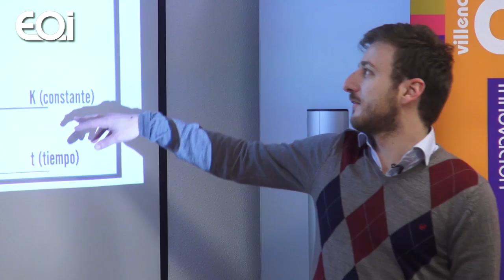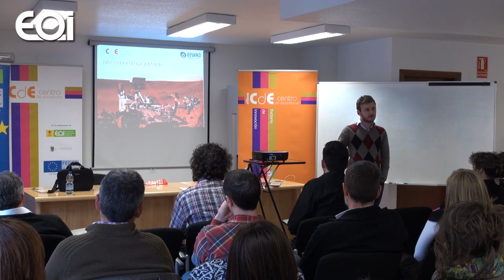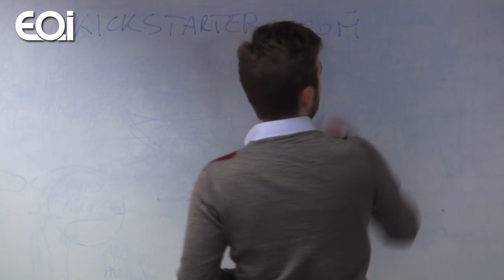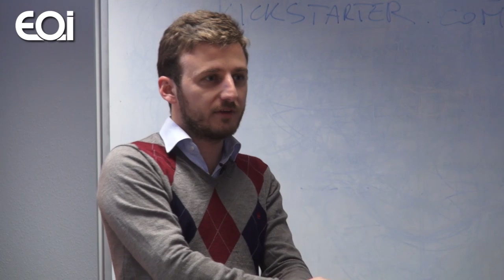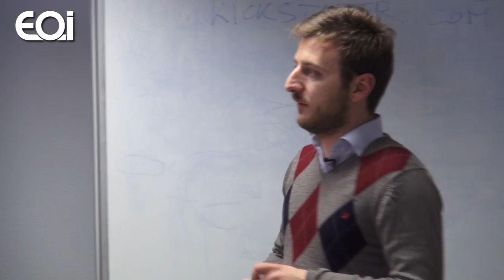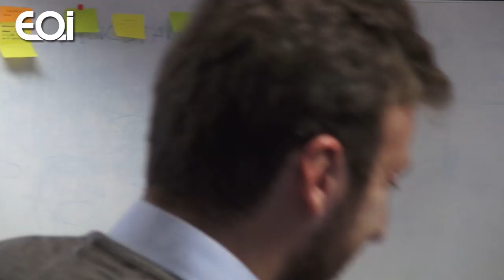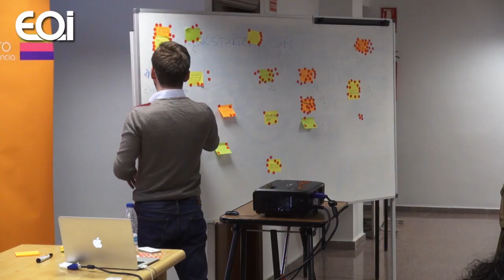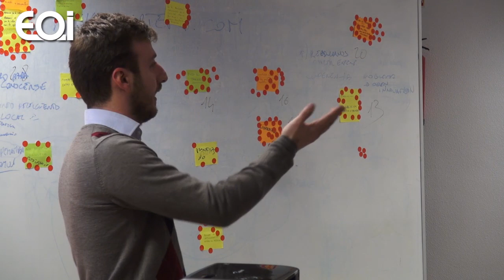Open Innovation y Modelos de Negocios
En esta charla se aborda el cambio de paradigma que viven actualmente los negocios y empresas, destacando 3 tendencias muy acusadas: los acentuados procesos de globalización, la creciente complejidad y necesidad de conocimientos que conlleva hoy en día el lanzamiento de nuevos productos y servicios, y los cortos ciclos de vida de esas creaciones empresariales.